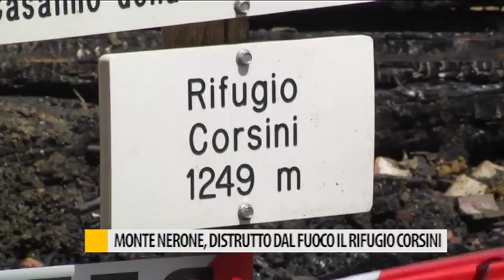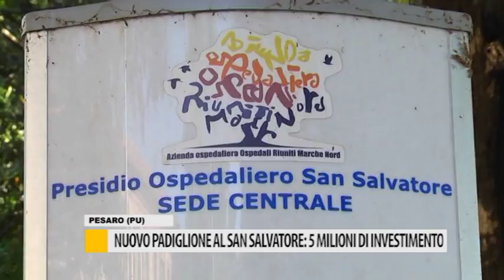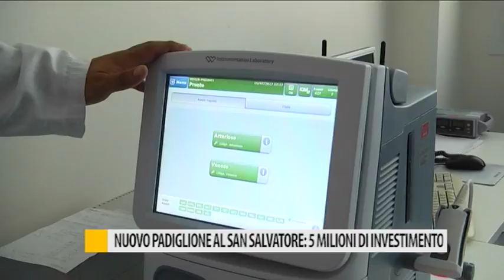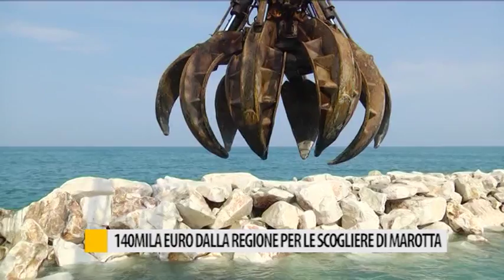Occhio alla NOTIZIA 20 Luglio 2017